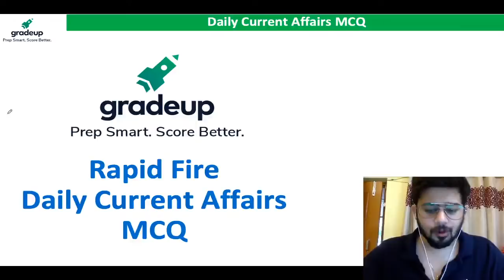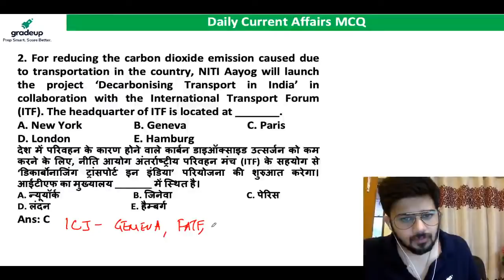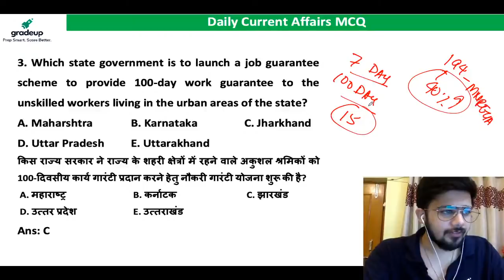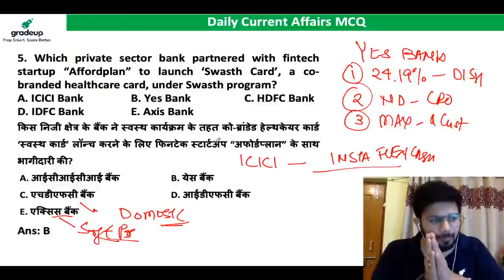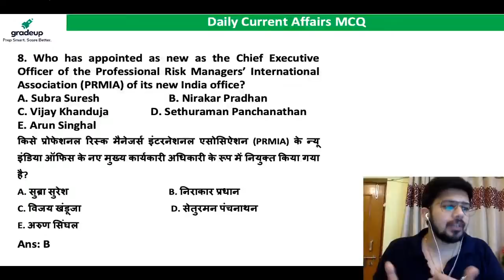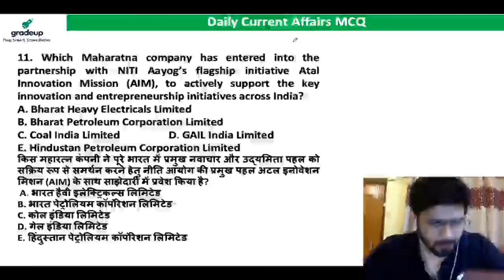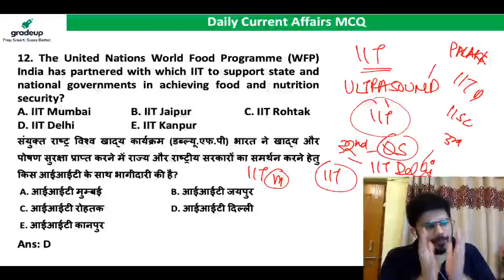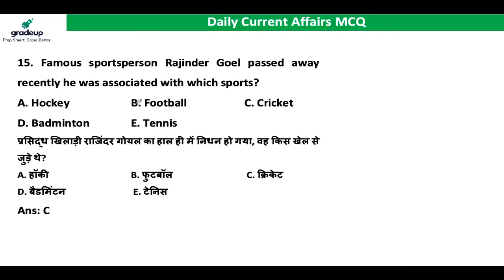Daily Current Affairs MCQs for All Competitive Exams | 24 June | Current Affairs 2020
4:00 PM - Best Current Affairs MCQ by Kush Pandey | 24 June | Current Affairs 2020
Watch the live session on daily current affairs MCQ by Kush Sir (Kush Pandey) for all bank exams at 4 PM. This session will help you to level up your preparation for Current Affairs to achieve a good score in Banking examinations. We all know that Current affairs play a crucial role in almost every government exam. Join us @ 4 PM for a daily dose of current affairs and boost your preparation for bank exams. Here, Gradeup expert Kush Pandey will discuss current affairs the next day. Watch this session daily @ 4 PM to stay updated in advance.

🔴RBI Grade B (Batch 3): A comprehensive course with a 120-Day Study Plan

🔴Gradeup Banking Live Classes Schedule (Mon – Fri.)

MORNING CLASSES
6:00 AM - Burning Issues With Kush Pandey
7:00 AM - The Hindu Editorial & Vocab Hour
8:00 AM - Daily Current Affairs Analysis

KAUN BANEGA BANKER
9:00 AM – Quantitative Aptitude
10:00 AM – English
11:00 AM – Reasoning Ability

DAILY MCQ
4:00 PM - Daily Current Affairs MCQ

6:00 PM {Mon, Wed, Fri} - Grammar Games
6:00 PM {Tues, Thurs, Sat} - Vocab Ke Khiladi

RANKER TO BANKER
8:00 PM -  Reasoning Ability
9:00 PM - English
10:00 PM - Quantitative Aptitude

🔴Learn with Gradeup and get:
✔ Expert Teachers
✔ Instant Doubt Resolution
✔ Mock Tests